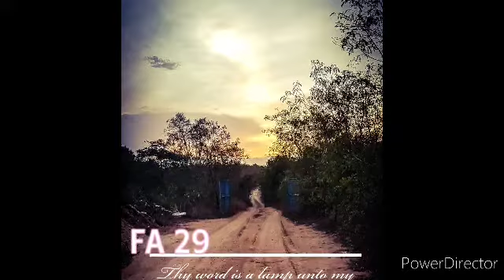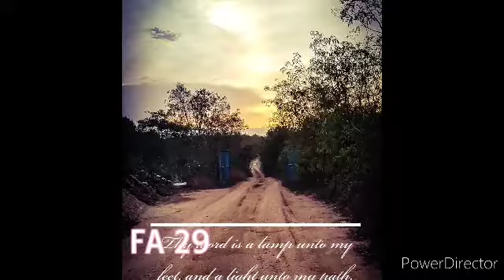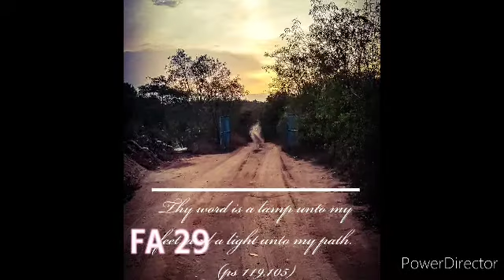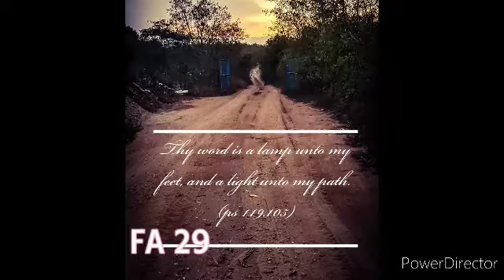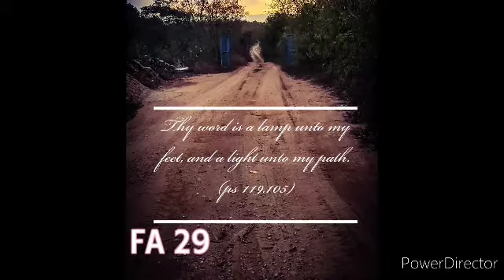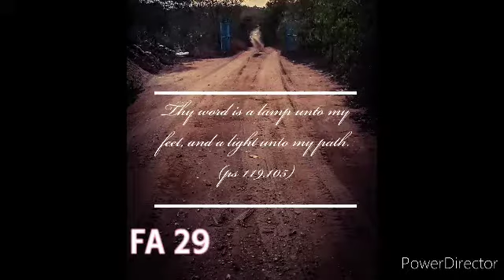குடும்ப பலிபீடம் (jan29)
குடும்பம் பலிபீடம்  - அனுதின  மன்னா (ஜனவரி 29)
வசனங்கள்:- சங்  119:105-112
செய்தி:(55-0109E )புறஜாதி யுகத்தின் துவக்கமும் முடிவும்